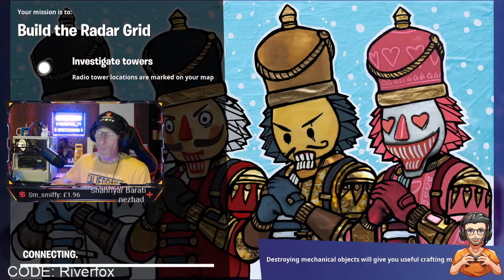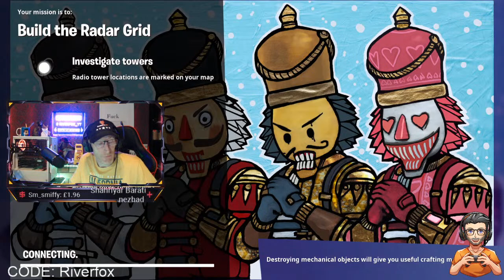stw new helping baynham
Stream Schedule (UK Time): 24/05/2021
Monday :7pm - Genshin Impact
Tuesday: 7pm - Brand NEW STW Account progression.
Friday: 7pm - Fortnite STW helping subs with missions
(due to real life commitments this schedule may change from time to time)

(STW)
If you require help with STW
Add Riverfox_YT
I do *NOT* do carries so you must be the required power level and at the correct stage of your questline before hand.
I also do *NOT* do Endurance runs (had more than enough of them) or MSK.
SSD help - SSD's must be trapped and ready for a defense. if you take us into an SSD for help and it is not adequately trapped and ready, I WILL LEAVE.
MISSION Help - If you need help with a mission and you make no effort to trap defenses or are off farming the whole time YOU WILL BE BLOCKED.
These streams are normally very busy so I usual do 1 mission with people before moving on to the next person. You are welcome to rejoin the queue if it is not too busy.

*Queue Template*

!join (your epic id)  (what help you need)  (your Power Level)
FAILURE TO INCLUDE ALL ABOVE INFORMATION WILL RESULT IN BEING REMOVED FROM THE QUEUE.

(Genshin Impact)
If I am playing Genshin Impact and you would like some help then please type the following into chat
!join (your Genshin UID and game name) (what you need help with)

***Channel Rules***

Although my streams are no longer Family Friendly, and swearing in chat is now permitted, there are of course certain rules to prevent you from getting muted or banned.

1) Certain words are blocked for obvious reasons. This includes c*** and n . Anyone attempting to use these words will be banned without warning. This also included game chat and you will be blocked and reported.
2) Friendly banter is welcomed, but do not incite racial or personal hate to any member.
3) Do NOT spam the chat over and over or you will be timed out.
4) Queue is ONLY opened during STW Streams.
FAILURE TO INCLUDE ALL QUEUE INFORMATION WILL RESULT IN BEING REMOVED FROM THE QUEUE.
5) You are free to add me, Riverfox_YT
BUT ACCEPTANCE OF FRIEND REQUEST DOES NOT GIVE YOU THE RIGHT TO RANDOMLY JOIN MY LOBBY UNINVITED. Doing so may result in being unfriended.
6) Do NOT beg for free stuff. I DO NOT TRADE IN FORTNITE STW.
7) I check your epic ID against Fortnite DB website to see if there is anything i can offer advice on.
8) Do NOT repeatedly join the queue as this is unfair to others, also if your turn comes and you do not respond you will be removed from the queue.
9) I will have game chat on during these streams, but will not hesitate to turn it off and block you if you break the stream rules regarding certain swear words or hate.
10) Check at the bottom of this Description for Channel Redeems and commands.

You can keep up to date with everything channel related by checking out the following links:

**Channel Chat Commands**

!join - Allows a viewer to join the queue
!leave - Allows a viewer to leave the queue.

!vote - Register your vote in my open poll.

!gamble - Allows viewers to gamble using their points.
!8ball - Allows viewers to ask questions to eight ball.
!slots - Allows viewers to gamble points on the slot machine.
!duel - Allows viewers to duel with each other for points.
!accept - Allows viewer to accept a duel.
!deny - Allows viewer to deny a duel.

!redeem (item name) - Allows viewers to redeem items from loyalty points through chat.

accent (i do an accent for 5 mins) 1k points
wouldyourather (i read a card from the Would You Rather pack for everyone to play along) 100 points
hydrate - (I have to take a sip of my drink) 100 points